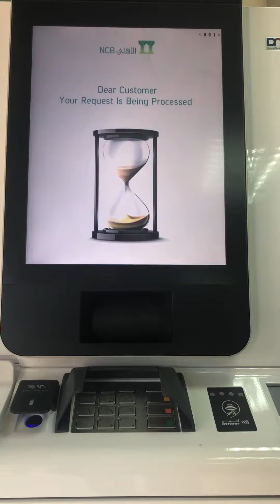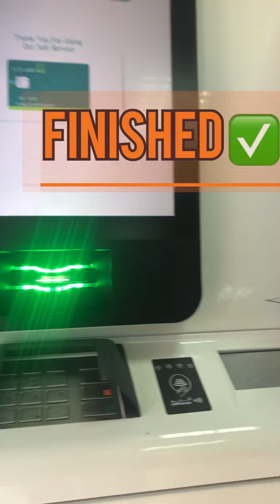ᑎᑕᗷ ᑕᗩᖇᗪ ᐯIᗩ ᔕEᒪᖴ ᔕEᖇᐯIᑕE KIOᔕKᔕ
I ᗰᗩᗪE ᗰY ᑎᑕᗷ ᑕᗩᖇᗪ ᐯIᗩ ᔕEᒪᖴ ᔕEᖇᐯIᑕE KIOᔕKᔕ